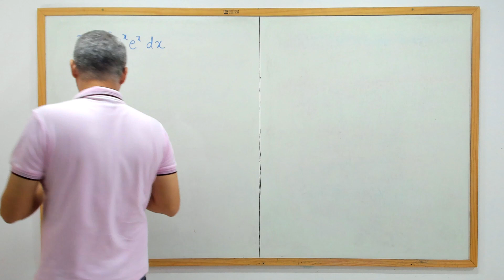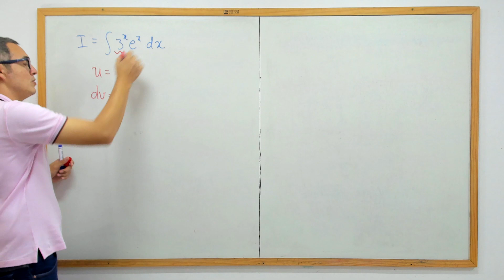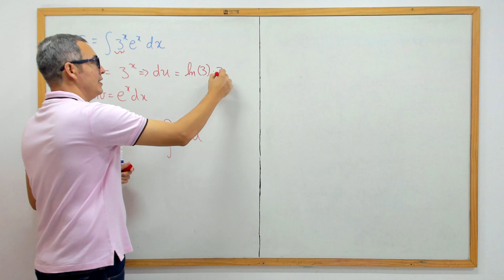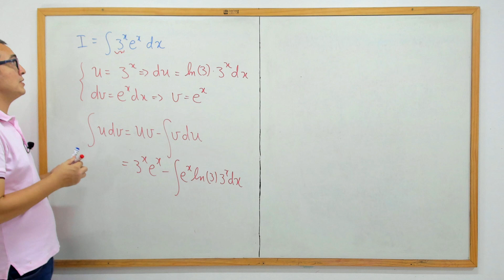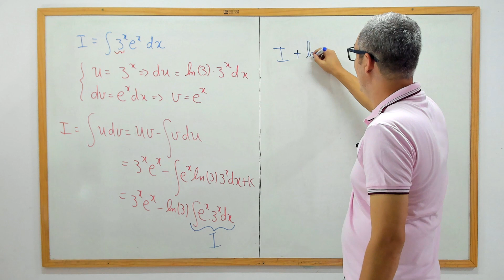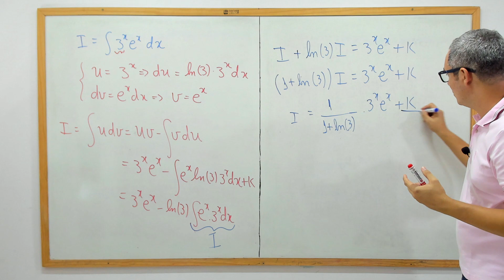INTEGRAÇÃO POR PARTES EXERCÍCIO RESOLVIDO #1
Nessa aula resolvemos um exercício usando a técnica de integração por partes.